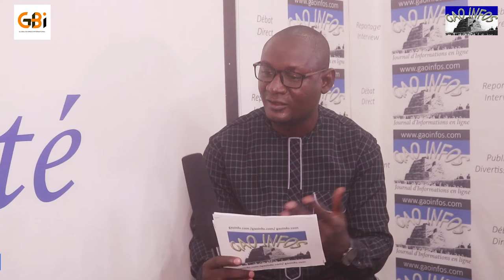GAO INFO INVITE DU JOUR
INVITE DU JOUR DE GAO INFOS
Invité: Abdoulaye H. Bocoum
Directeur Régional de la Culture de Gao